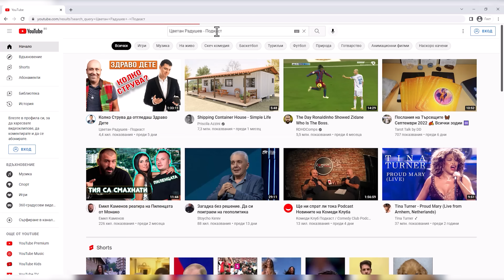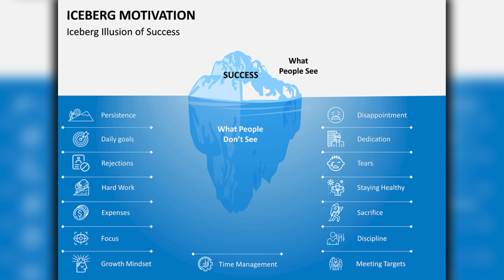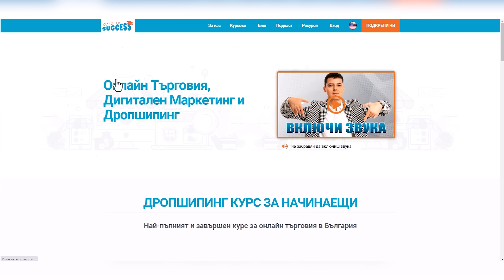Проблемите на Успешните Хора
Запиши се на КУРС по ФИНАНСОВА ГРАМОТНОСТ

Абонирай се за този Нов Канал!

Полезни книги:
► Стив Джобс: Официална биография - Уолтър Айзъксън
► Тръмп: Изкуството на сделката - Доналд Тръмп, Тони Шварц
► Мисли и забогатявай - Наполеон Хил
► Черният лебед: Въздействието на слабо вероятното в живота и на пазара - Насим Никълъс Талеб
► Как да печелим приятели и да влияем на другите - Дейл Карнеги
► Стратегията "Син океан" - В. Чан Ким, Р. Мобьорно

Полезни филми:
► Да станеш Уорън Бъфет (Becoming Warren Buffett)

Някога задавал ли си си въпроса, трудно ли се стига до успеха? Каква е основната разлика, между проблемите на обикновените хора и проблемите на успешните хора? Защо трябва да научиш, правилата на финансите? Днес на гости отново, Ангел Тодоров, с който засегнахме темата, "Проблемите на Успешните Хора", с която стигнахме до заключение, че всички хора имаме еднакви проблеми. Някои се чудят, как да спестят 100 милиона, а други, как да спестят 400 лева. Останете до края на видеото, за да научите, как мислят богатите, какви проблеми имат и как те решават своите проблеми!

🚀В този епизод ще видиш:
00:00 - Интро.
05:53 - Какво означава "Успехът"?
06:18 - Проблемите идват с развитието на човек.
08:36 - Трудно ли се стига до успеха?
10:19 - Свикнал ли си, да се справяш с трудностите?
11:28 - Беднякът милионер.
13:04 - "То на теб ти е лесно".
13:47 - Мотивационните картинки в интернет.
18:42 - Историята на Доналд Тръмп.
20:14 - Проблемите на успешните хора.
20:54 - Умните хора, знаят как да използват кредити.
25:19 - Как работи съвременната икономика.
27:12 - Защо трябва да научиш, правилата на финансите?
29:19 - Всички имаме еднакви проблеми.
33:41 - Проблемите на предприемачите и колко са важни качествата на един човек в бизнеса!
37:50 - Може ли човек, сам да изгради връзките в живота си?
41:57 - Как успешните хора виждат проблемите си?
43:51 - Какво е успехът, според Уорън Бъфет?
47:05 - Бъди стойностен човек, за да може да продаваш повече.
47:58 - Уточняващи разширяващи въпроси. Как работят те?
56:53 - Защо хората имат нужда от курс по търговски умения ?
1:05:27 - Виждай проблемите си, като възможности, за да успееш по-лесно.
1:10:00 - Да помагаш на хората е навик.
1:13:27 - Отношението на богатите хора, към проблемите.
1:17:35 - Работи със сърце, за да успееш!
1:25:26 - Моята история, как започнах с дропшипинга!
1:32:05 - Академия от 0 до Успех.
1:35:57 - Каква е основната разлика, между проблемите на обикновените хора и проблемите на успешните хора?